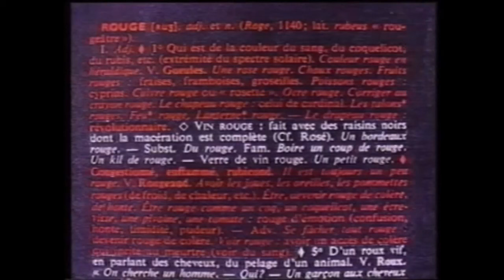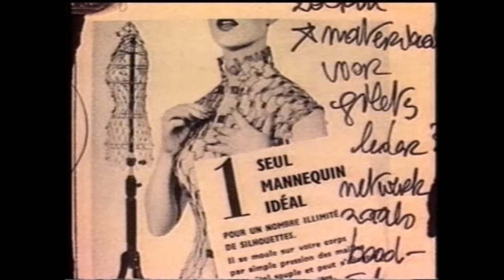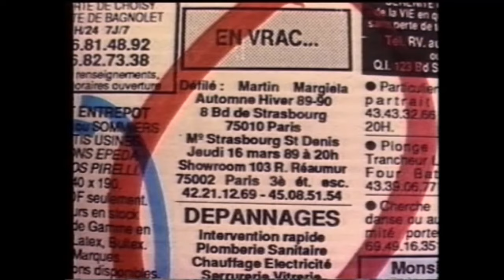[free] bloc party, indie rock, post punk type beat - cicada (prod. irby)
free for NON PROFIT ONLY, must credit in the title (prod. irby)
all guitar and bass done by me
lease/exclusive REQUIRED for monetization and upload to streaming services
132 bpm, f# major
original video by maison martin margiela